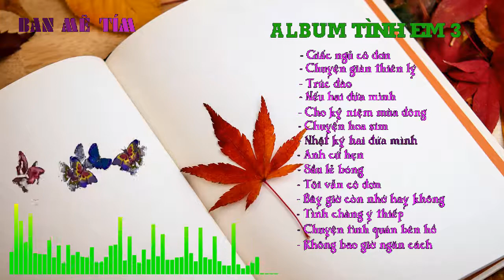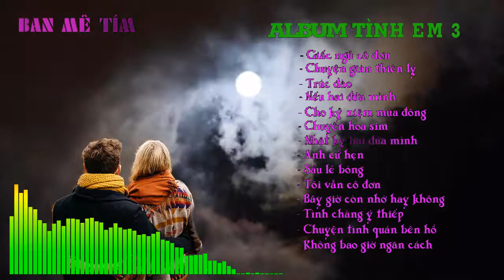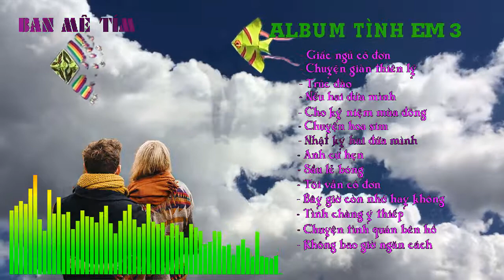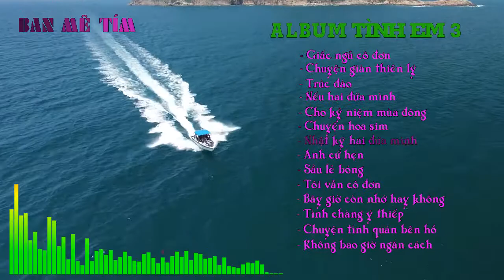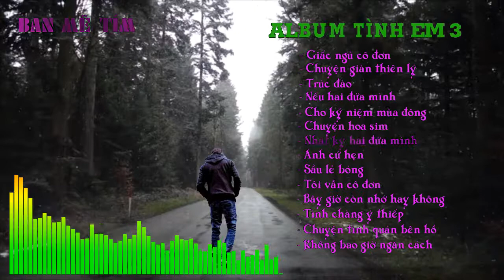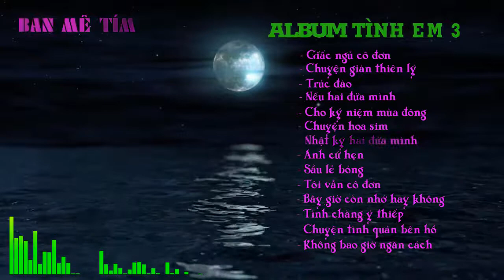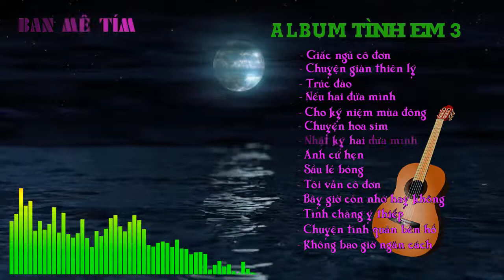Nhật ký hai đứa mình - Phương Anh - Album Tình em 3 - Ban Mê Tím-2019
Nhật ký hai đứa mình

Nhạc: Lê Minh Bằng

Thức trắng đêm nay ghép lại nhật ký của hai đứa mình
Đường yêu anh bước chân vào gặp em là muôn bức tranh
Tình ta ngày ấy có anh như đêm có ngày
Có em như chiều có mây hai đứa yêu trong tình đắm say.

Đã nói cho nhau những lời âu yếm nhất trên cõi đời
Nhiều đêm hai đứa vui đùa nhìn trăng vàng nghe sóng khơi
Ngày mưa ngày nắng sát vai câu ca tiếng cười
Dấu chân in mòn khắp nơi hai đứa như chim trời có đôi.

[ĐK:]
Giờ đây, mỗi người mỗi nơi
Nàng về đâu sánh đời với ai
Tay trắng tôi đi tìm tương lai.

Đời tôi, chuỗi ngày nhớ mong
Nay đã thay cho ngày tang bồng
Chỉ còn yêu tình yêu núi sông.

Xé nát trong tay những dòng nhật ký chép lâu lắm rồi
Chuyện tình năm trước thôi dành vùi chôn từ nay thế thôi
Còn đâu mà nhớ ái ân mây đen xoá mờ
Dứt đi cung dàn thiết tha thôi cũng như qua một giấc mơ.

Kênh Ban Mê Tím 2019 là Kênh âm nhạc, chuyên chia sẻ Những tình khúc bất hủ về Tình yêu đôi lứa, Tình yêu quê hương, ... của các Nhạc sĩ vang bóng một thời.

Toàn bộ bản quyền của những bài hát thuộc về ca sĩ, nhạc sĩ và công ty phát hành. Tôi chỉ thực hiện video clip lên mạng xã hội với mục đích phi lợi nhuận để chia sẻ cho những người yêu âm nhạc và không có cơ hội mua đĩa gốc chất lượng cao. Nếu có vấn đề gì về bản quyền tôi sẽ tháo xuống theo yêu cầu của chủ sở hữu audio này. Phần video do tôi thực hiện.